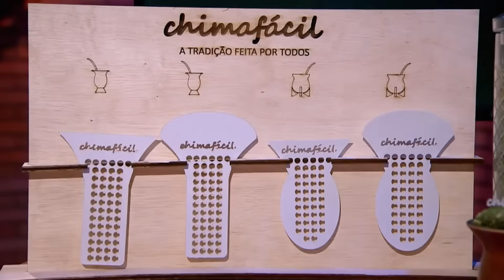Do estresse à parceria | Shark Tank Brasil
Os Sharks Cris Arcangeli e Caito Maia se desentendem e logo depois fazem uma sociedade juntos. Hoje apresentamos 2 pitches que mostram bem como é essa relação.
Conheça a empresa de gelatos Oop! e a Chimafácil, que promete facilitar a vida dos amantes de chimarrão.

Baixe o aplicativo Sony Channel e assista a todos os episódios do Shark Tank Brasil.